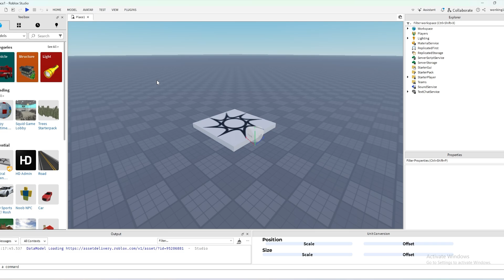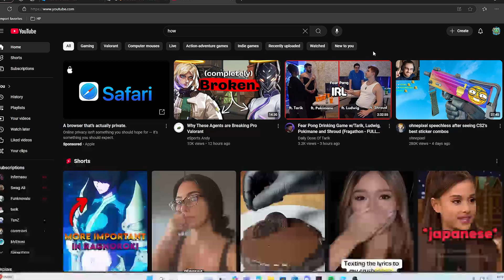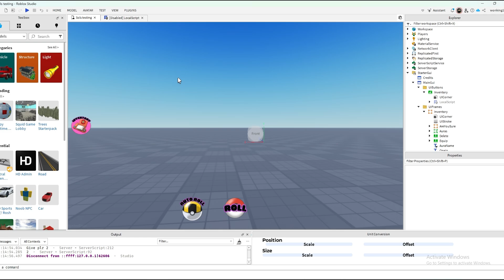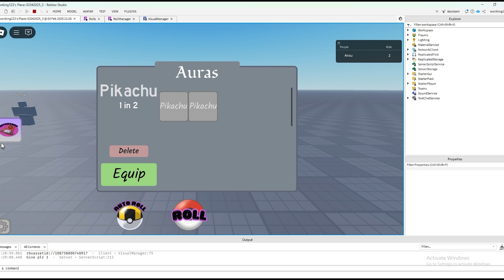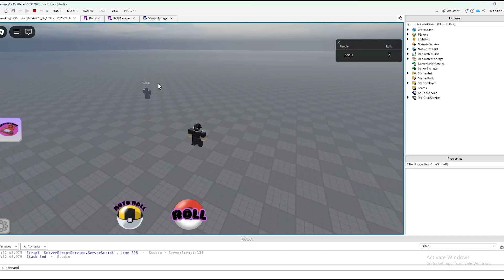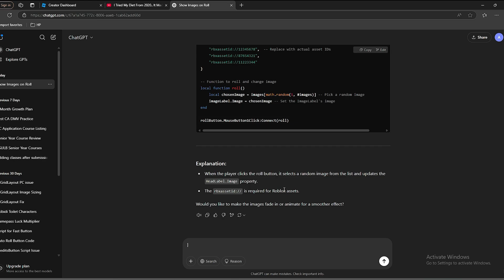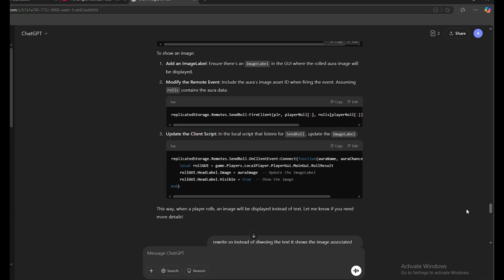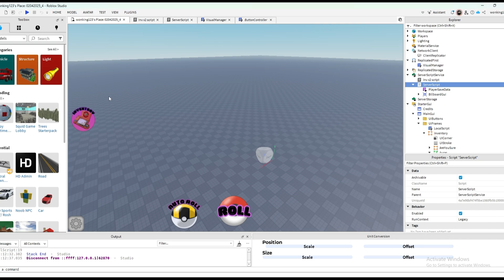Dumb Guy Makes a Roblox Game Using ChatGPT (HELP ME)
An average Roblox player with 0 coding experience makes a Roblox gaming using AI, shocking results and not a bad start! | Roblox Studio

Ty for Watching
Roblox | Coding | ChatGPT | Roblox Studio